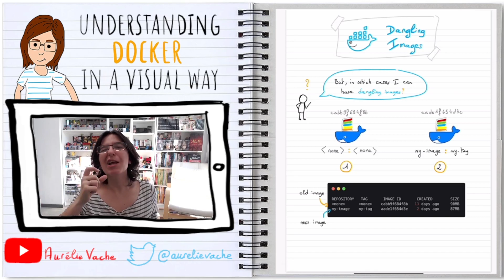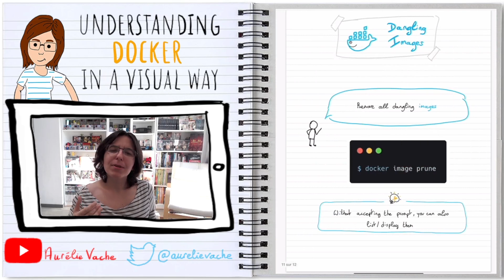[Comprendre Docker en 2 minutes 🇫🇷] Understanding Docker in a visual way - 04 - Dangling images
Suite à la série de vidéos "Understanding Kubernetes in a visual way", j'ai décidé de faire une nouvelle série de vidéos basée sur Docker.
Cela peut être difficile de débuter avec Docker, de comprendre la technologie.
Dans cette série de vidéos, j'essaie d'expliquer les concepts abstraits de Docker avec des illustrations et à chaque épisode des commandes concrètes d'exemples.
Dans cet épisode, découvrons les dangling images.

Au menu :
0:00 | Introduction
0:12 | Dangling images
0:55 | Les commandes à utiliser

Understanding Docker can be difficult or time-consuming.
In this serie of video I try to explain Docker abstract concepts with illustrations and concrete commands.
In this first episode, let's discover images.

I hope this kind of video with technical sketchnote will help you in your Docker/containers learning journey.
If it could be interested you, I've sketched a lot of Kubernetes concepts in an "Understanding Docker in a visual way" book, available on GumRoad.